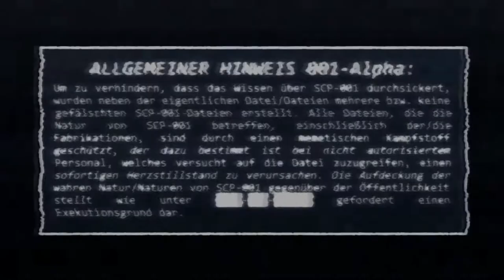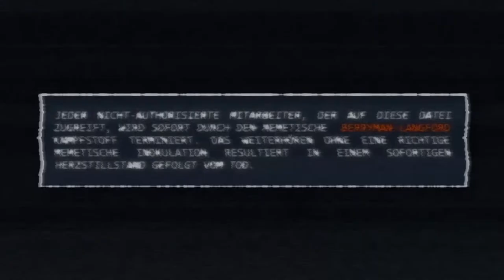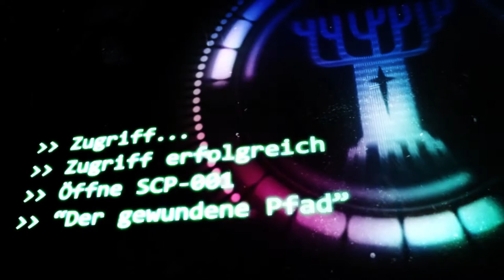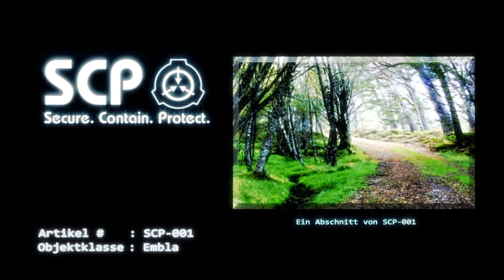SCP-001: [Der gewundene Pfad | Codename: Dr. Mann] (German/Deutsch) {200 Abonnenten-Special}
"Bei SCP-001 handelt es sich um einen in einem Waldgebiet liegenden im Kreis laufenden Kiesweg. Läuft man den Weg gegen den Uhrzeigersinn entlang, so bewegt man sich kontinuierlich bergauf, selbst nach Erreichen des Ausgangspunktes. Bewegt man sich hingegen mit dem Uhrzeigersinn erlebt man, wie man erwarten würde, die gleiche Anzahl an Ab- und Aufstiegen"

// - Flo

🖼️Bilder:
Embla Symbol by SunnyClockwork